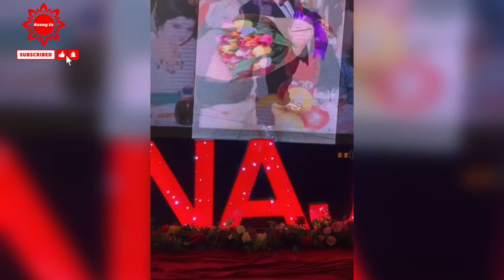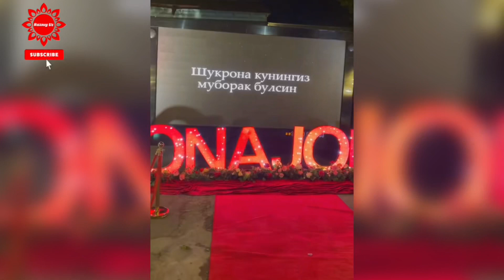ЗИЁДА ТУРМУШ ОРТОГИ БИЛАН БИРГА КАЙНОНАСИНИНГ ТУГИЛГАН КУНИГА СЮРПРИЗ ТАЁРЛАДИ 2021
Sizlardi Uzbek hamda Jahon modasi kiziktiradimi ? unda ushbu Kanalga otib onuna boling, like bosing , oz
 koldiring !